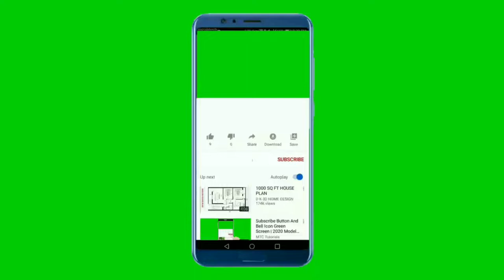National Anthem of The Cook Islands 4K - Te Atua Mou Ē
Tēnā koe

"Te Atua Mou Ē" ("God is Truth") is the national anthem of the Cook Islands. It was adopted in 1982, replacing the previous New Zealand anthem "God Defend New Zealand"

The music is by Sir Tom Davis, then Prime Minister of the Cook Islands. The lyrics are by his wife, Pa Tepaeru Terito Ariki, Lady Davis

In 1982, article 76(D) of the constitution of the Cook Islands declared the song the official anthem of the Cook Islands. Before, the country used the New Zealand National Anthem

In 2017, the House of Ariki proposed to change two words from the song, replacing pa enua ("all the islands of the sea") with Kuki Airani (Cook Islands). The change was heavily disliked by residents of the islands. They pointed out the new words were not part of their language, Te Reo Maori, and claimed the change was offensive towards Sir Tom Davis and Pa Tepaeru Ariki Lady Davis

** Lyrics in Maori **
Te Atua mou ē
Ko koe rāi te pū
O te pā 'enua ē
'Akarongo mai
I tō mātou nei reo
Tē kāpiki atu nei
Pāruru mai
I a mātou nei
'Omai te korona mou
Kia ngāteitei
Kia vai rāi te aro'a

** English Translation **
God of truth,
you are the ruler
of our country.
Please listen
to our voices
as we call to you,
protect and guide us
and give us your crown of truth
so we can be successful
and so that love and peace will rule forever
over our beloved country.